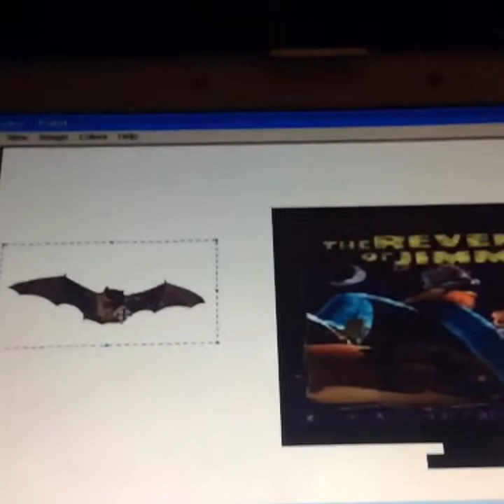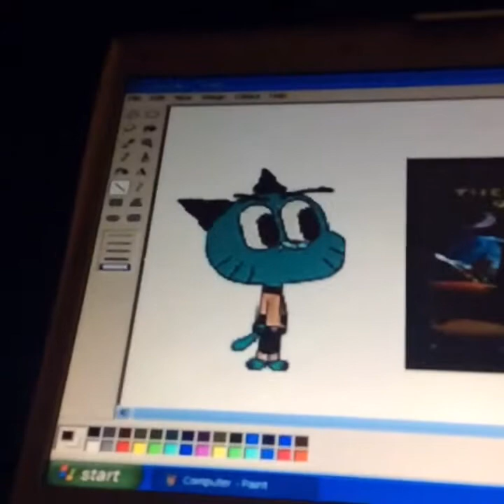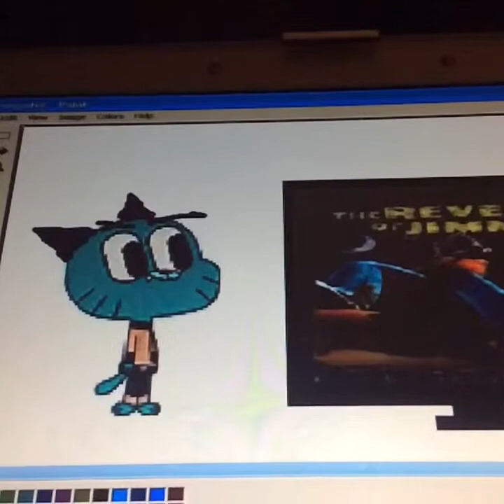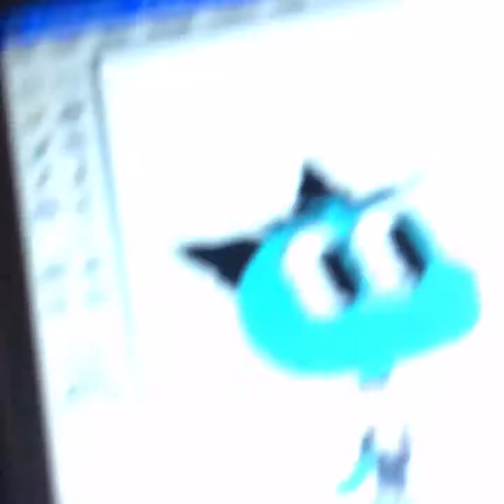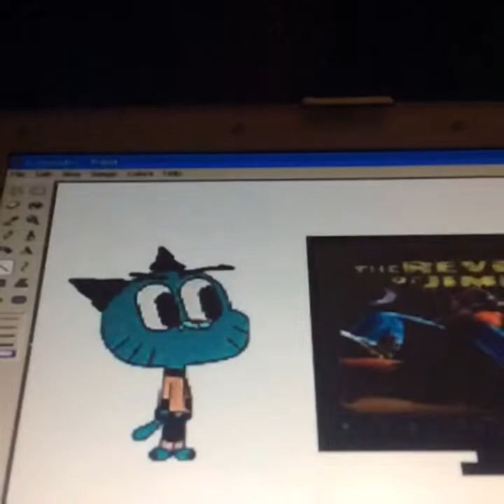Gumball Reacts 5: Scary Godmother 2: The Revenge of Jimmy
Happy Halloween